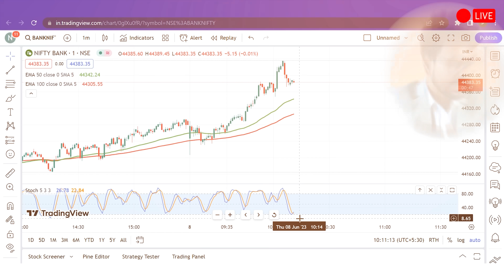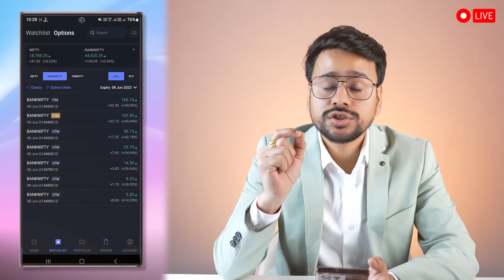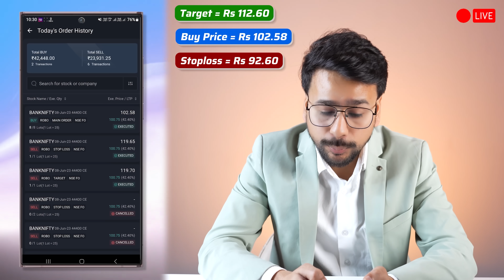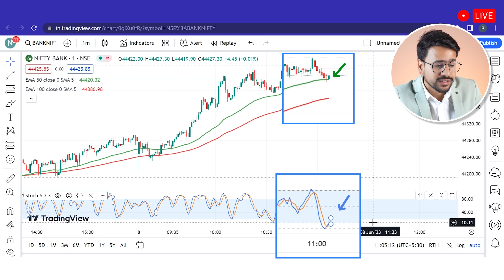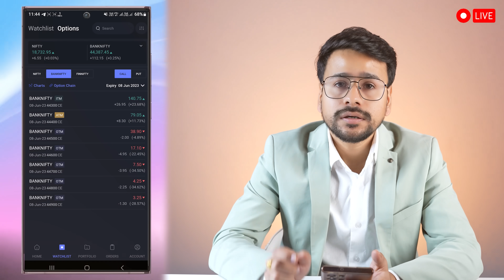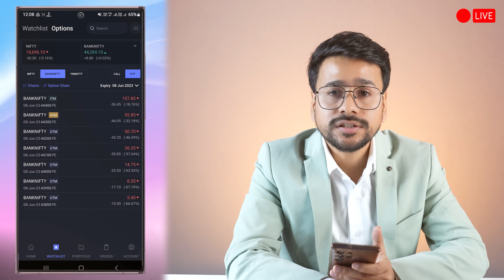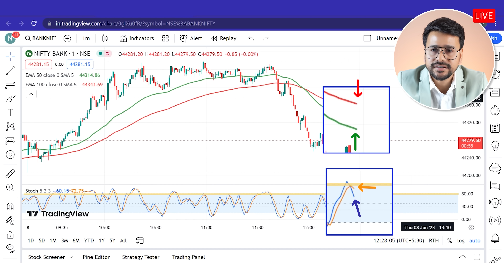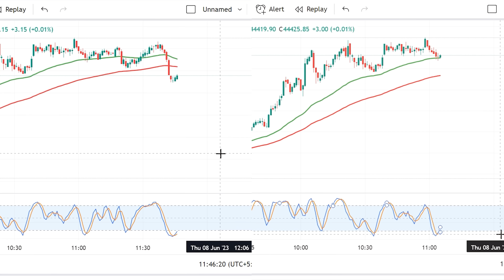I Took 6 Live Trades in BankNifty using Scalping Trading Strategy | Shocking Result 😱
I Took 6 Live Trades in BankNifty using Scalping Trading Strategy | Shocking Result😱 | Trading Experiment EP - 06

This Video is based on Live Trading using  Scalping Strategy in BankNifty.

1. Upstox Demat Account (Rs.99)
2. Zerodha Account (Rs.200)

Demat Account opening process (Video) -

Best Term Insurance Plans -
About Me-
1. Instagram
2. Telegram
3. Facebook
4. Twitter
Topic Covered :
Live Trading,
Scalping Trading Strategy
Scalping Trading
Online Trading
Trading Strategy
Scalping strategy,
BankNifty Trading
Trading Experiment,